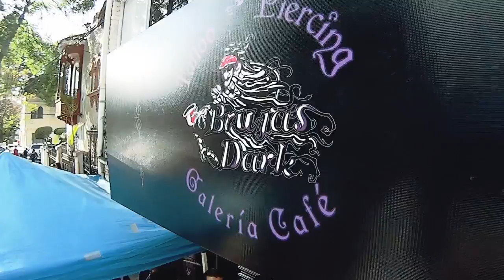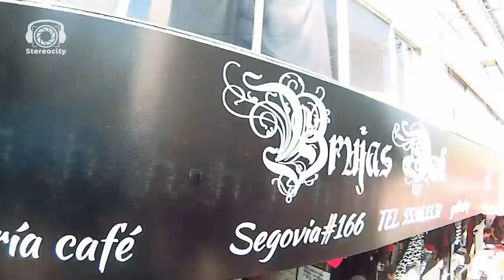Stereocity presente en la "Primer Rodada Café & Brujas Dark"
"Brujas Dark" Tatuajes y Piercings * Galería de Arte * Café; llevo a cabo su primer rodada café en apoyo a la Fundación "Hogares Infantiles San Martín de Porres" y "Juan XXIII". Stereocity presenta este reportaje de como se vivió el evento.